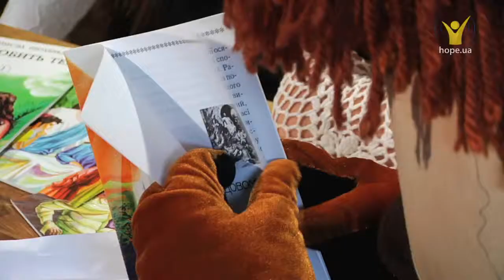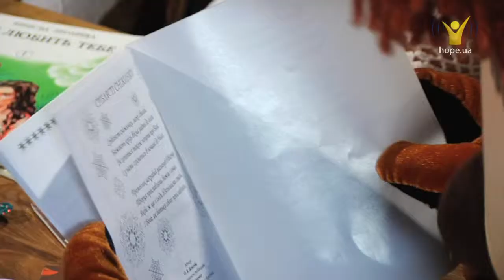Вареники (частина 1) | В гостях у Добрячка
Хочете навчитися готувати вареники? Яку начинку оберете для них? Добрячоок запрошує усіх охочих стати маленькими кухарями на час перегляду передачі.